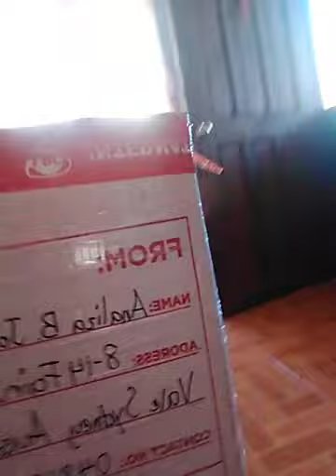3rd Box... Unboxing Balikbayan Box